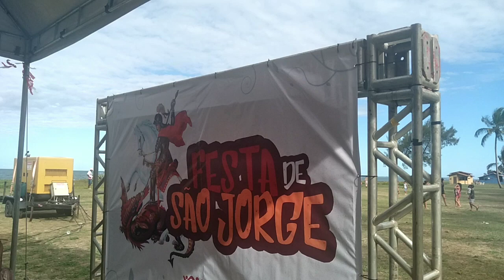FEIJOADA DE SÃO JORGE NO PRAIÃO DE BARRA DE SÃO JOÃO NESSE DOMINGO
Imagine uma tarde perfeita, com um clima delicioso, música ao vivo e a melhor feijoada do município. Foi exatamente isso que aconteceu neste último domingo, na 17ª edição da tradicional Feijoada de São Jorge no Praião de Barra!

O evento já se tornou uma tradição no calendário da região e reuniu uma multidão de adeptos ansiosos para saborear a deliciosa feijoada, preparada com ingredientes selecionados e o tempero especial do chef. E não foi só a comida que conquistou os participantes, o ambiente descontraído e a música ao vivo garantiram uma tarde animada e divertida.

Foi um momento de celebração da verdadeira comida brasileira e um verdadeiro sucesso. Se você ainda não teve a chance de experimentar a Feijoada de São Jorge no Praião de Barra, não perca a oportunidade na próxima edição. Você não vai se arrepender!

17ª edição da Feijoada de São Jorge agita o Praião de Barra

Uma tradição que não para de crescer: Feijoada de São Jorge no Praião de Barra

A deliciosa Feijoada de São Jorge agita a região de Barra

Praião de Barra recebe a tradicional Feijoada de São Jorge

Saboreie a melhor feijoada da região: Feijoada de São Jorge no Praião de Barra

Celebração da gastronomia brasileira: Feijoada de São Jorge no Praião de Barra

Música, comida e diversão: Feijoada de São Jorge no Praião de Barra

Um evento imperdível: 17ª Feijoada de São Jorge no Praião de Barra

O melhor da culinária brasileira: Feijoada de São Jorge no Praião de Barra

Tradição e sabor: Feijoada de São Jorge no Praião de Barra

Praião de Barra agita a região com a 17ª Feijoada de São Jorge

O tempero especial da chefe na Feijoada de São Jorge no Praião de Barra

Um dia de festa: Feijoada de São Jorge no Praião de Barra

Saboreie a autêntica feijoada brasileira: Feijoada de São Jorge no Praião de Barra

Um evento que já é tradição: Feijoada de São Jorge no Praião de Barra

Região de Barra se rende à deliciosa Feijoada de São Jorge

Sabor e tradição: 17ª Feijoada de São Jorge no Praião de Barra

O melhor da culinária brasileira no Praião de Barra: Feijoada de São Jorge

Uma tarde animada: Feijoada de São Jorge no Praião de Barra

O evento mais esperado da região: 17ª Feijoada de São Jorge no Praião de Barra

Uma celebração da culinária brasileira: Feijoada de São Jorge no Praião de Barra

Uma deliciosa tradição: Feijoada de São Jorge no Praião de Barra

17ª edição da Feijoada de São Jorge movimenta a região de Barra

Saboreie a autêntica feijoada brasileira no Praião de Barra

Um evento para os amantes da culinária brasileira: Feijoada de São Jorge no Praião de Barra

Uma tarde de sabor e diversão: Feijoada de São Jorge no Praião de Barra

O evento mais esperado do ano: Feijoada de São Jorge no Praião de Barra

Um dia de festa na região de Barra: Feijoada de São Jorge no Praião de Barra

O melhor da culinária brasileira no Praião de Barra: 17ª Feijoada de São Jorge